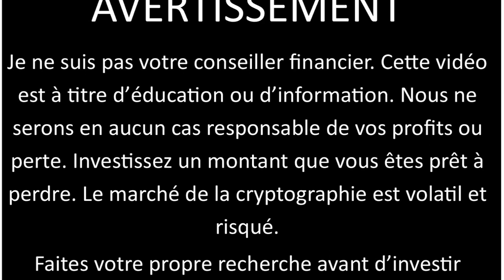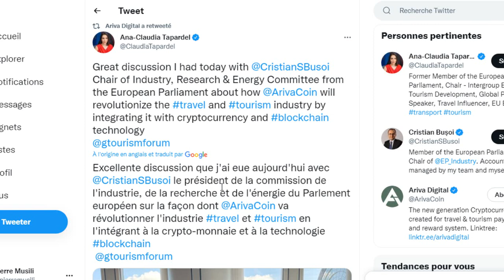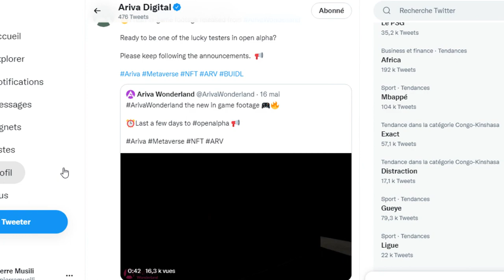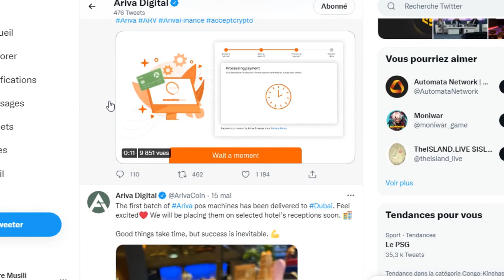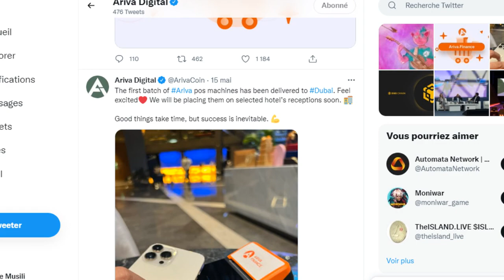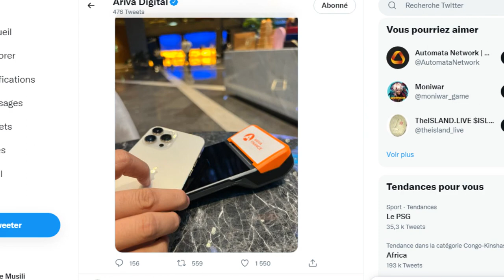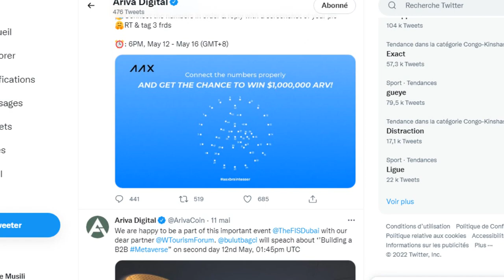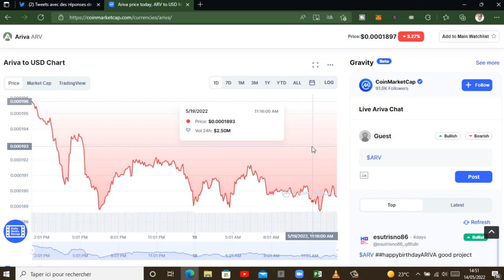🔥🚀Ariva coin (ARV) : Du lourd avec des bonnes nouvelles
🔹Mon extension Google Chrome pour le référencement YouTube : Gratuit pendant 30 jours !

. ACHETER CRYPTO .

Dans cette vidéo, on parle d'ARV avec des bonnes nouvelles que l'équipe réalise lors de voyage et autres